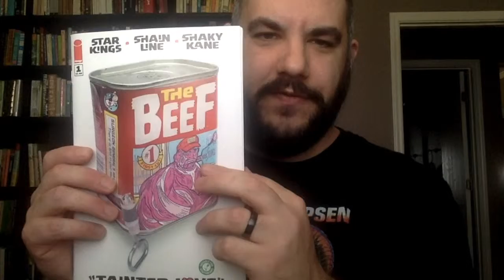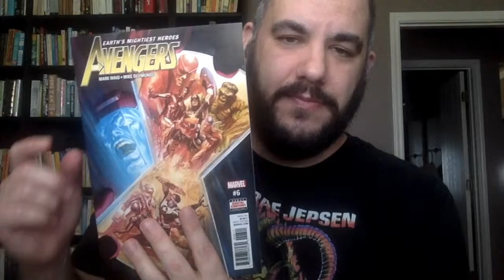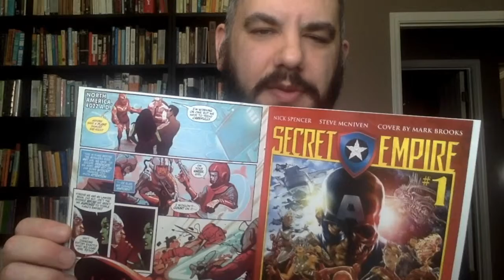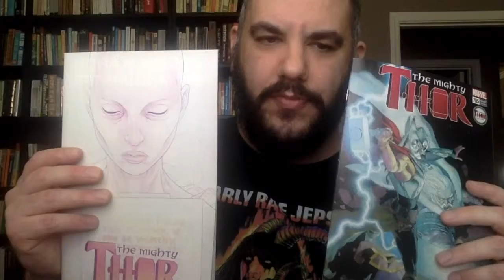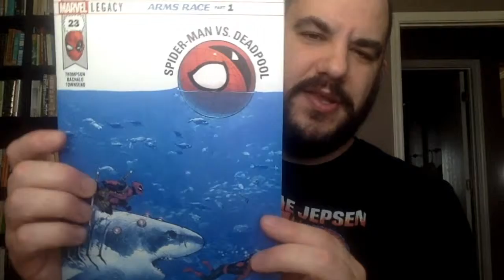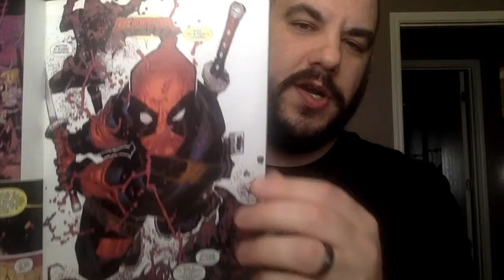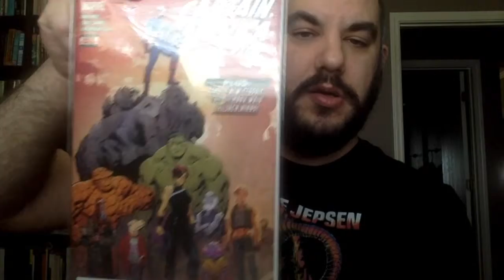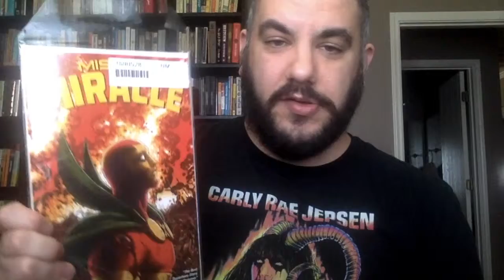MAY COMIC WRAP UP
The comics I read & purchased in May...

SERIES MENTIONED:
The Beef
Avengers
Invincible Iron Man
Spider-Man
Head Lopper
The Wicked + The Divine
Mighty Thor
Captain America
Barrier